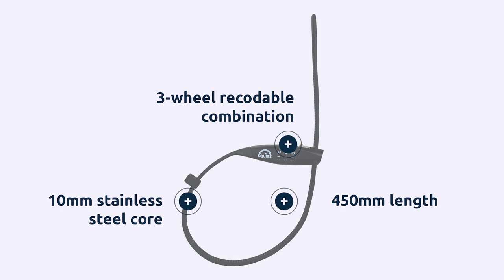The Squire Straplok™ Combi 10, A Tough, Multifunctional Lightweight Bike Lock.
A versatile 3-wheel combination zip-tie style café bike lock. Offering ultra-lightweight short-term security for use in low-risk areas, ideal for locking bikes, helmets, accessories, bike bags and more.

Featuring a 450mm long, 10mm wide, stainless-steel core with anti-scratch plastic coating. The convenient 3-wheel recodable combination lock body with zinc alloy housing includes robust plastic dials that are clearly visible and easy to use. The adjustable rubber grip allows for compact easy to carry pocket sized storage.

Weighing just 85g, the Straplok™ Combi 10 is the ideal bike accessory for bike touring, cafe bike rides or bike packing adventures. Designed to deter the opportunist thief.